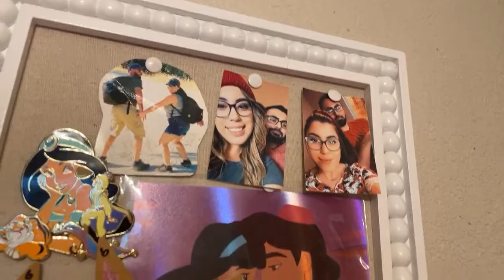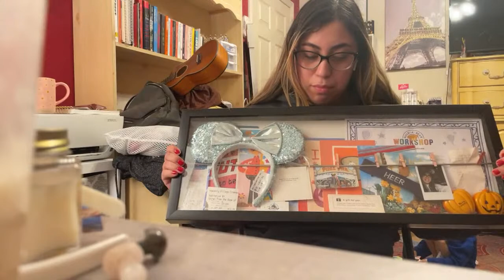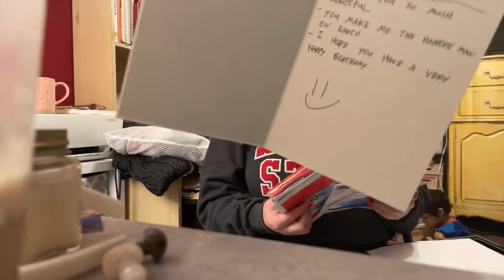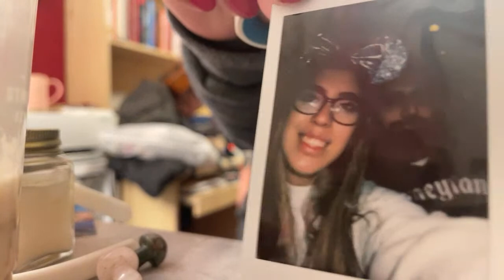Hang out with me and Gaby. A breakup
☕️ Gabby loves coffee ☕️